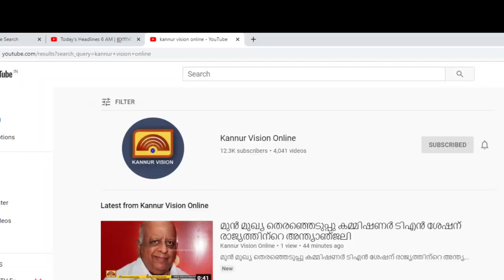വാക്സിനേഷനിൽ നൂറിൻ്റെ തിളക്കത്തിൽ കൂത്ത്പറമ്പ് നഗരസഭയും